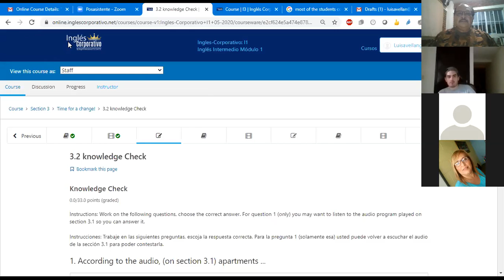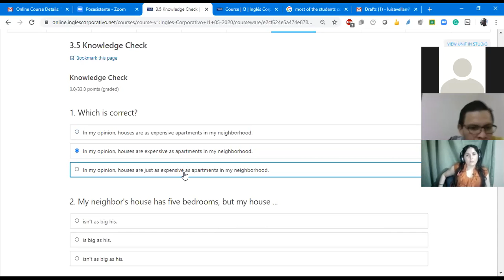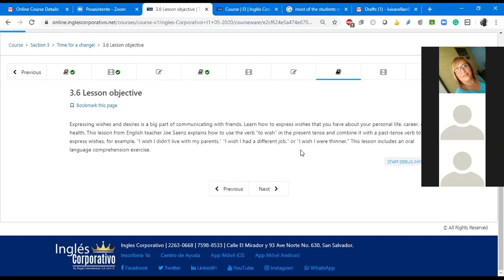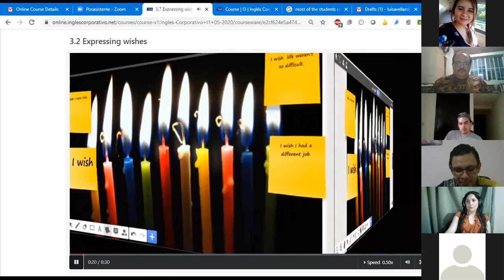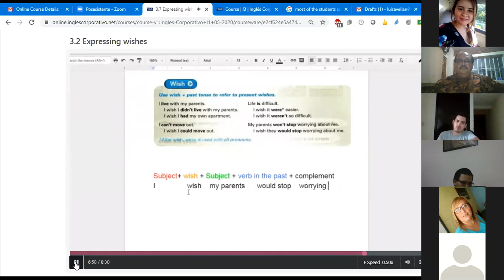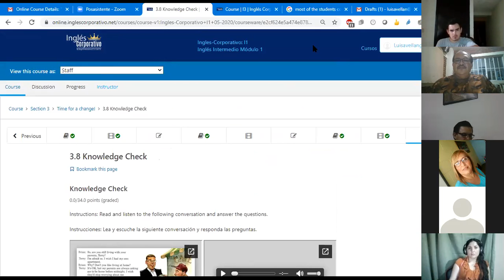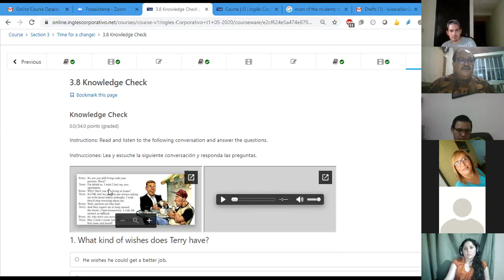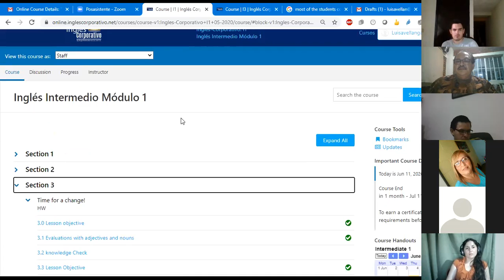Ingles Corporativo- Class #8 I18-9-PM Adjectives and Nouns to express comparisons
Practice using adjectives and nouns to express comparisons and learn how to express wishes that you have about your personal life, career, or health.